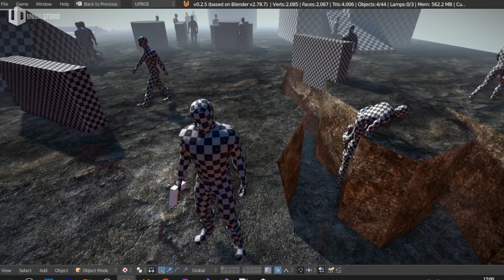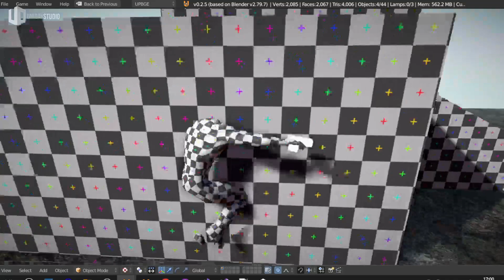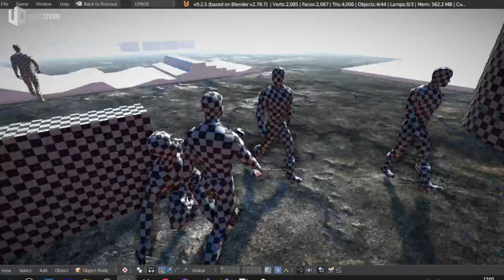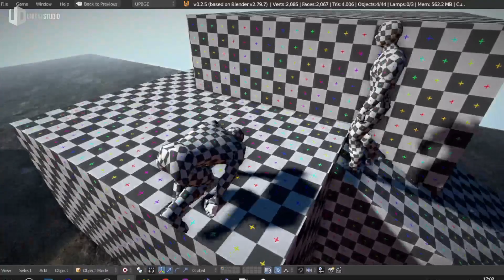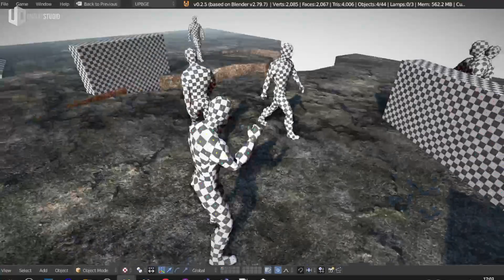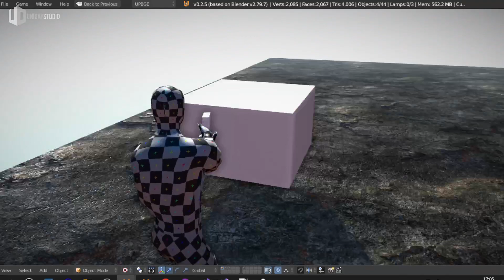NPCs! - Criando um GTA do ZERO! | Devlog 04